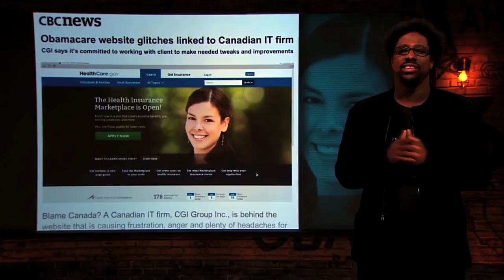Totally Biased with W. Kamau Bell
Comedian W. Kamau Bell of the FX show Totally Biased, comes to talk to us about life as a show host and stand up comedian.